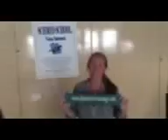Staff Appreciation 2015 Massage